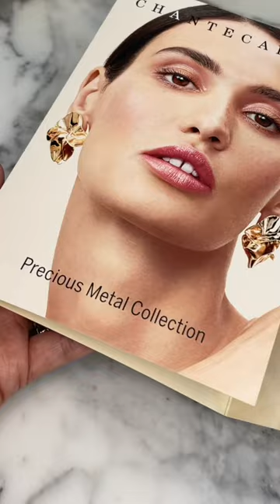✨CHANTECAILLE THE PRECIOUS METAL COLLECTION ✨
Thank you so much to Chantecaille for sending everything over!